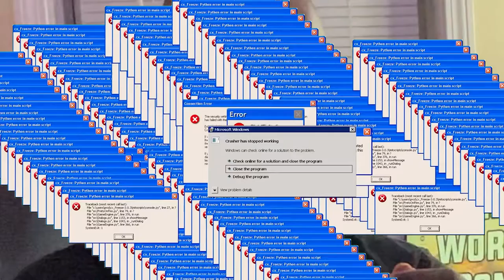Unboxing a RodeVideoMic Pro+ in 2022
Unboxing a RodeVideoMic Pro + in 2022 and I'm already loving it! Let me know how you think it sounds below! I almost got the RodeVideoMic Pro but I decided to invest a little more.

▶ Mission Statement:
My goal on YouTube YouTube is to provide the most entertaining content I can while being a role model for those who need one. This channel is here to reach the world and change lives. Anyone can be themselves here on the channel and they will not be judged. I want this channel to leave a lasting impact on anyone who views it.